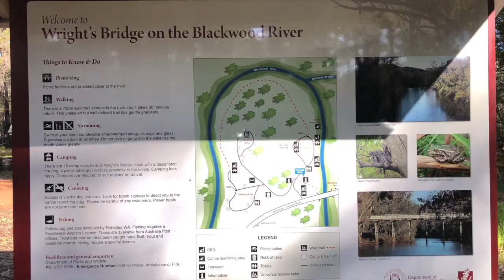Wright's Bridge, WA, Stay 2.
Wright’s Bridge, WA Stay 2. Great place to chill for a couple of days. Good bays, fire pits, nice walks, river, drop toilets, fabulous bridge and doggo friendly.